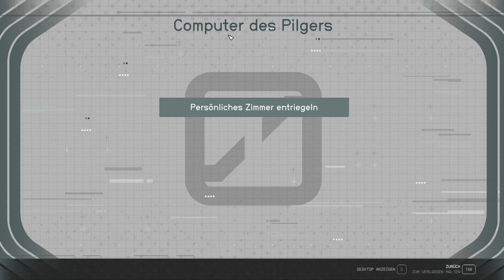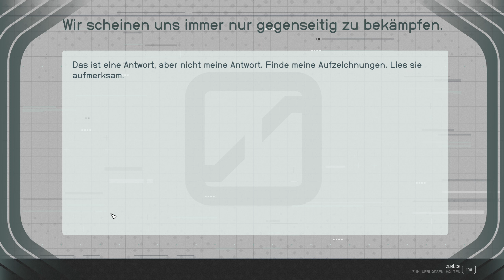Starfield #029 - Der Stachel des Scorpions